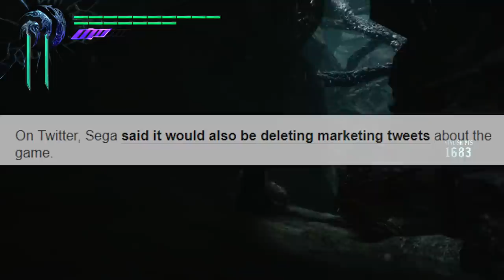Bad News For Judgment...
Most of you most likely have heard about this already, but I thought to make a video for those who still haven't heard and well, let's just hope this doesn't mean the game doesn't reach us fans outside of Japan, especially after all the effort that was put into its localization and the dub.

Special thanks to Hannya Tier patrons: eks2009
Looking to import Judge Eyes before it hits the west?